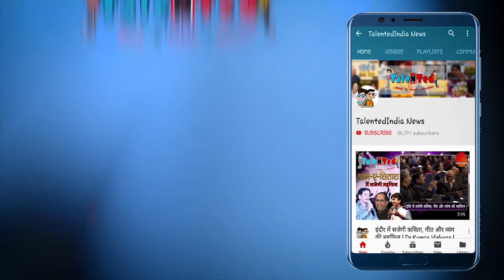ऐसा कारनामा देख आप भी रह जाओगे दंग | China’s 5 Storey-Building Cruising on Yangtze River Goes Viral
कभी अपने पानी में सही सलामत तैरती हुई 5 मंज़िला बिल्डिंग तो बिलकुल नहीं होगा। जी हाँ, अगर नहीं देखी तो इस वीडियो को ध्यान से देख लीजिये।